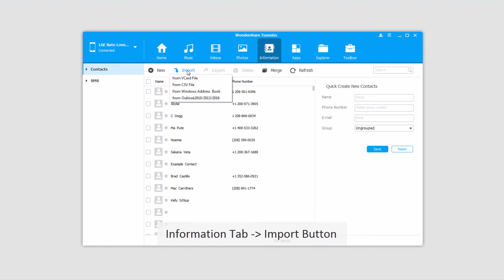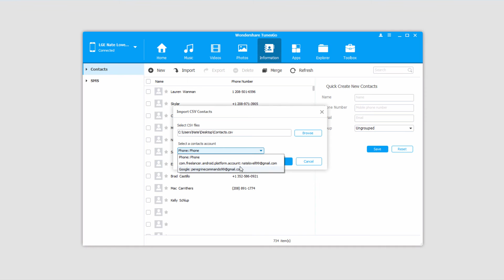Import and Restore Android Contacts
How to Restore Android Contacts and How to Import Contacts from Outlook to Android.

It's very easy to restore Android contacts from backup and import contacts from Windows Address Book or Outlook 2010/2013/2016 to Android in one clcik.